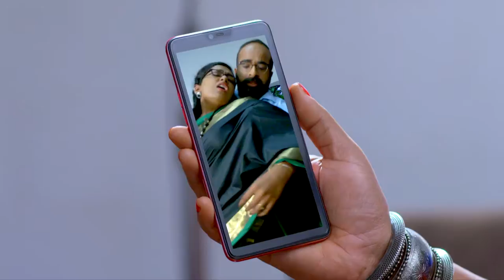STAR KASTHOORIMAN 165 TD 25 06 18